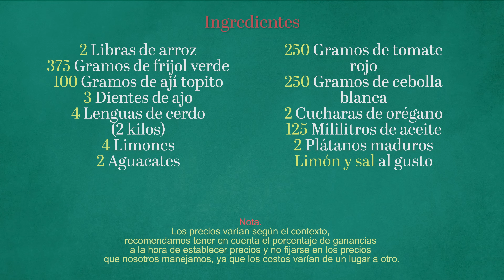✅️Ancestral LENGUA DE CERDO en bistec, Mejor que la LENGUA DE RES.❤️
❤️Receta tradicional de LENGUA DE CERDO en bistec para NEGOCIO, una receta 100% NATURAL desde El Carmen de Bolívar.✅️